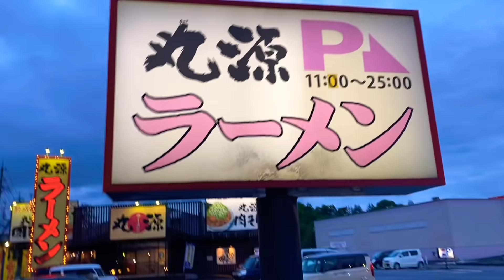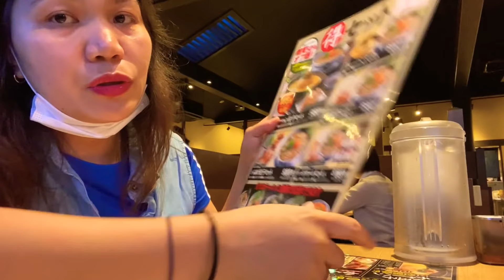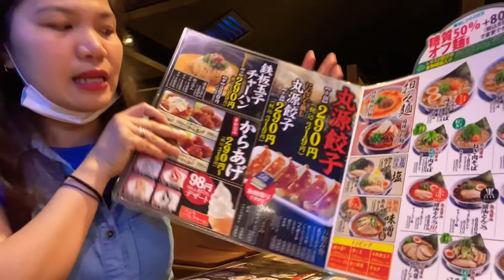Best Ramen in Japan || Marugen Ramen (Nabari) (丸源ラーメン (名張店)) || FoodNTravelDiaries By Hazel